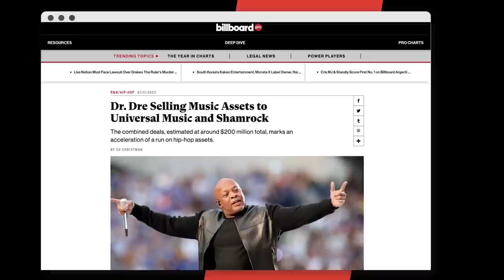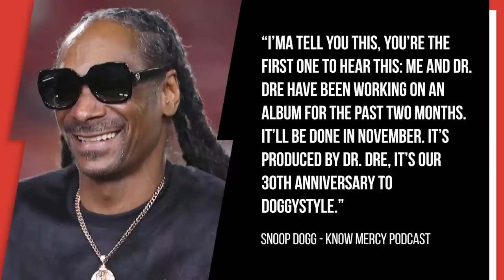Dr.Dre Strikes $200M+ Deal To Sell Music Catalogue Including These Albums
Script Written By: Andy Bustard
Video Edit: CT